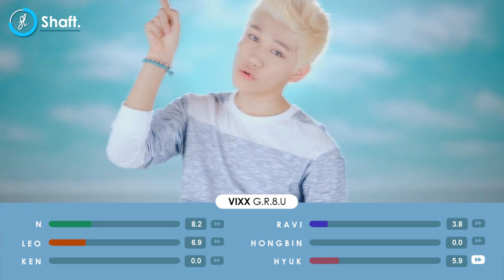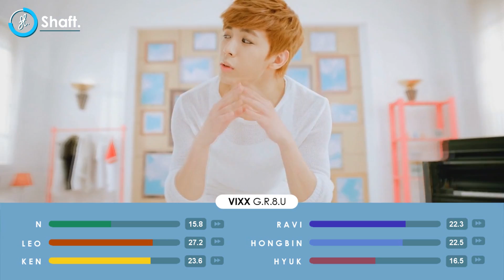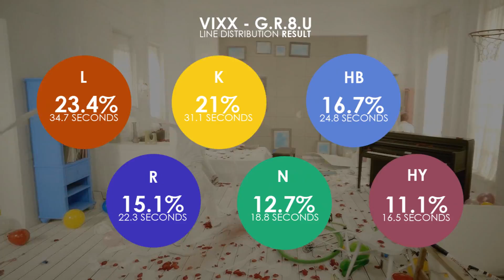VIXX (빅스) - G.R.8.U (대.다.나.다.너) (Line Distribution)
I made a bit mistake on Leo's and Ravi's bar, sorry ;w;

Intro : Pegboard Nerds - Disconnected
Ending : VIXX (빅스) - Hyde

Song : VIXX (빅스) - G.R.8.U (대.다.나.다.너)
Album : Jekhyll

Program Used : Photoshop & Sony Vegas Pro 13